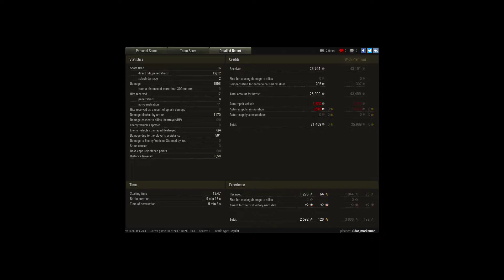O-I Experimental, Himmelsdorf, Encounter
Player: Eldar_marksman [M-O-M]